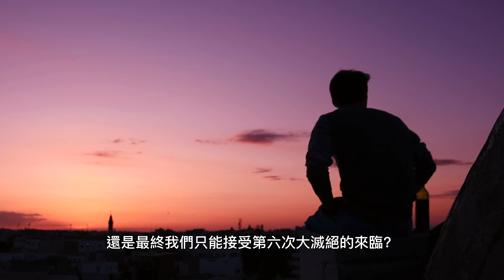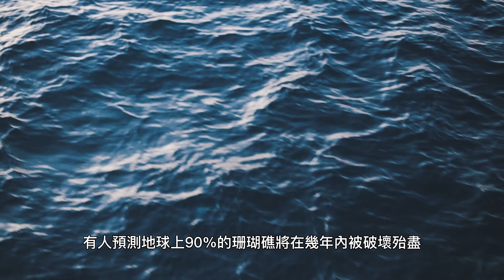【極端氣候】警告！地球將迎來大滅絕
北極將迎來無冰夏天，邁阿密、台灣將被海平面淹沒，世界各地將爆發強降雨、野火燎原，戰爭將會發生，大型傳染病會引爆.

◆ 我每週三、五、發布新影片！奇聞軼事、荒野怪談、都市傳說，任何你所不知道的、想知道的都在這裡！

◆ 頻道連結：@Lokinvideo

◆影片章節
00:00 - 來自科學家的警告
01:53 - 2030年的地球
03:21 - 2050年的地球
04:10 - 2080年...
06:21 - 拯救地球的方法